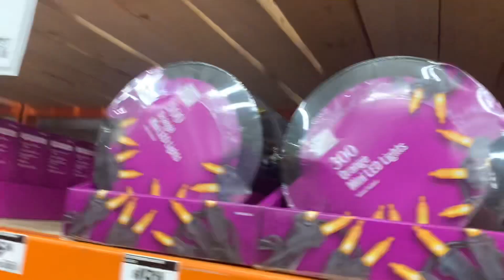Home Depot Halloween 2022 | Tours 2022